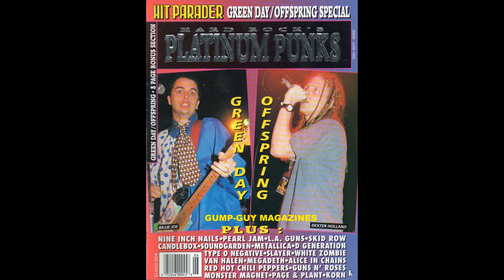Green Day's Dookie vs The Offspring's Smash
This week's episode is part two of Green Day vs The Offspring. Marc and Frank take a look at both band's breakout releases Green Day's Dookie and The Offspring's Smash. Both albums were instrumental in bringing Punk Rock to the forefront of popular music. We dissect Dookie and Smash and break it down in a track by track review.

Dookie Review @ 13:00 mins

Smash Review @ 38:30 mins

You can check out Dookie on Amazon

Check us out on Spotify, Apple Podcasts, or wherever you listen to Podcasts.